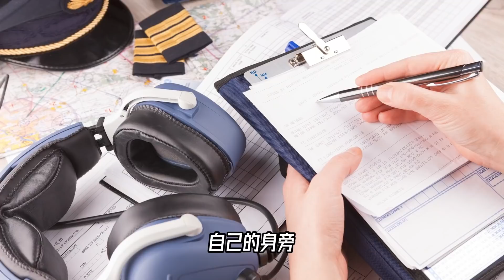价值7点5亿美元长尾夹？危机时刻，成功拯救遇难巡航机【科学火箭叔】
本频道制作的所有视频都是为了向观众传递有趣的科普知识，绝对符合平台的使用政策。 价值7.5亿美元的长尾夹，你见过吗？今天就来见见，XB-70女武神是一架巡航速度3马赫，飞行高度两万米的终极高空，高速，有人驾驶战略轰炸机。